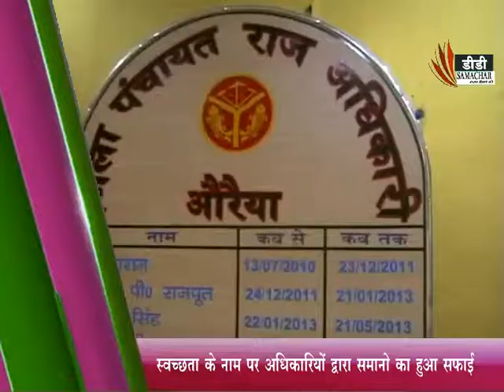औरैया /स्वच्छ्ता के नाम पर सब कुंछ साफ - DD SAMRACHA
ONLY NEWS/INTARVIWE/ACTIVITES AND OTHERऔरैया /स्वच्छ्ता के नाम पर अधिकार द्धारा समानो का हुआ सफाई - DD SAMRACHA